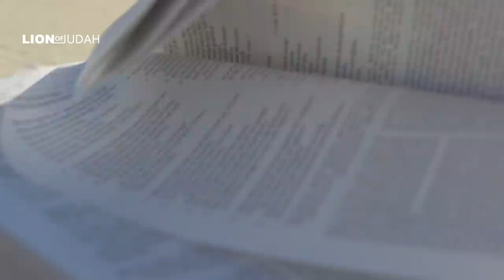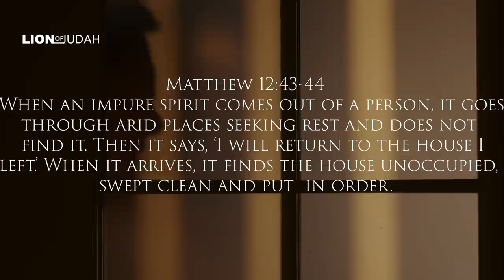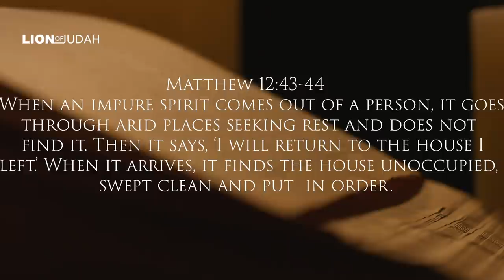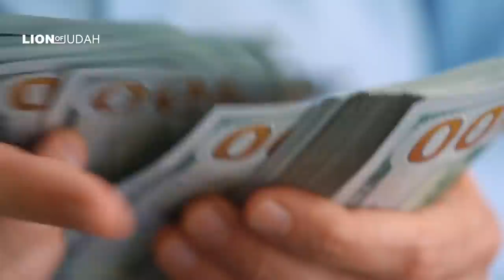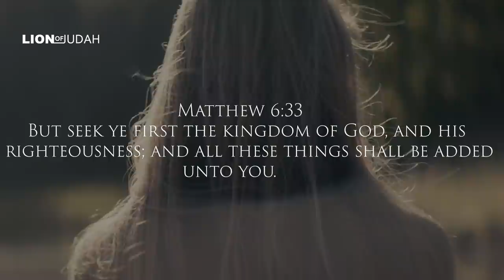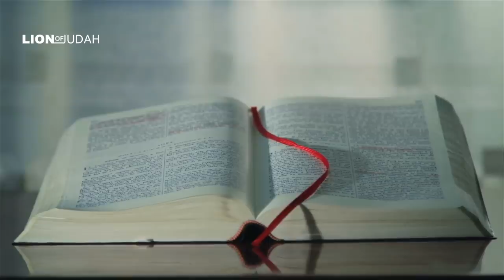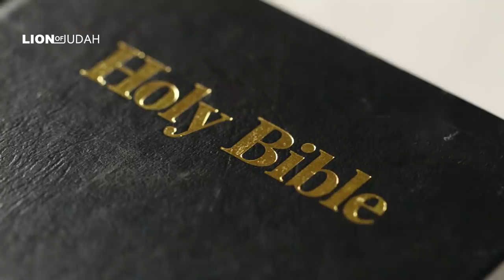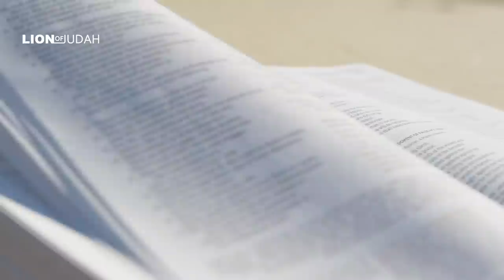False Idols - The Real Truth Behind Idolatry